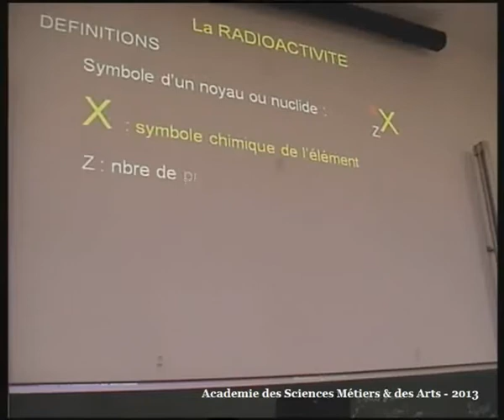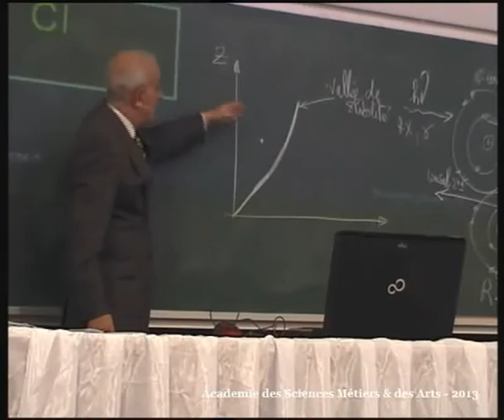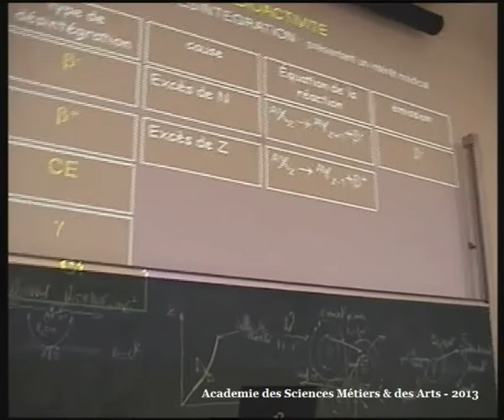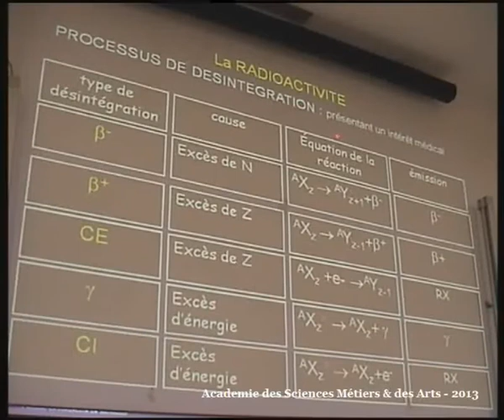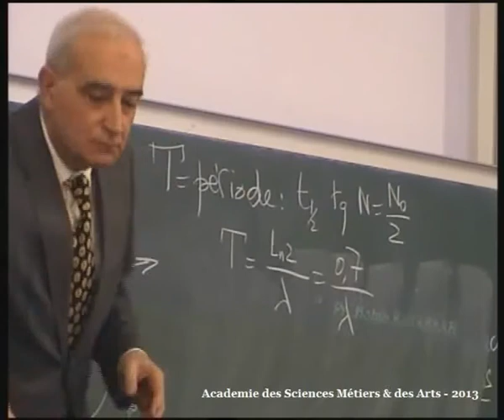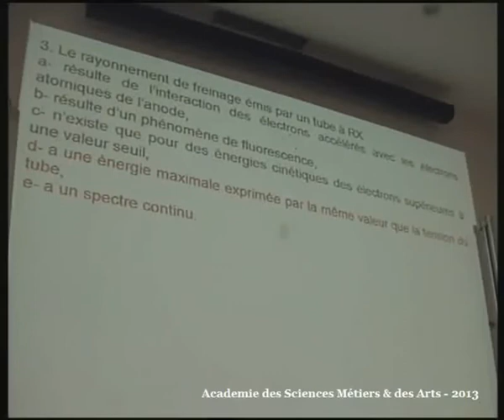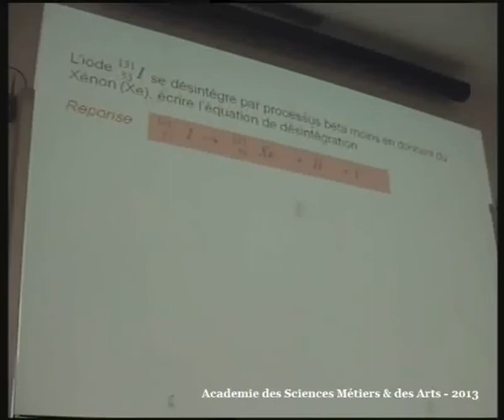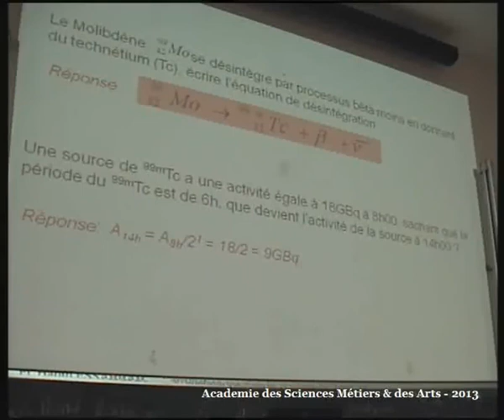BASES PHYSIQUES ET RISQUES DES RADIATIONS IONISANTES PARTIE 11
BASES PHYSIQUES ET RISQUES DES RADIATIONS IONISANTES